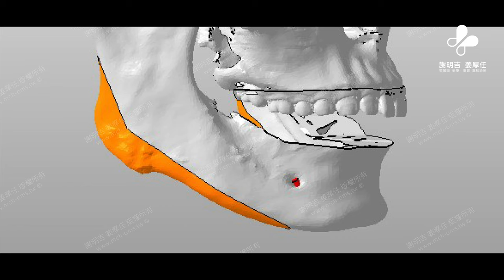謝明吉醫師｜臉部女性柔化手術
覺得自己輪廓太男性化讓我很沒有自信，非常不滿意額頭的線條，不飽滿讓我很困擾。很突出的眉骨看起來很男性化、臉很兇、很粗獷且不秀氣。
手術後異性緣變好許多，外出也會比較有自信。外觀上我開始嘗試改變髮型，露出以往最沒有自信的額頭，變換更多新造型。手術前我都不敢綁馬尾。因為會露出外擴顴骨，總是需要留下兩條鬚鬚遮掩顴骨，現在就可以大方的露出全臉的線條了，感謝謝醫師！
👇🏻👇🏻👇🏻立即預約諮詢👇🏻👇🏻👇🏻
🔹WeChat｜tw-mch